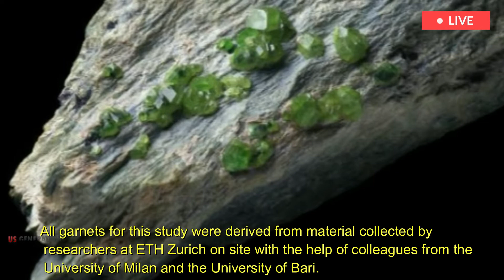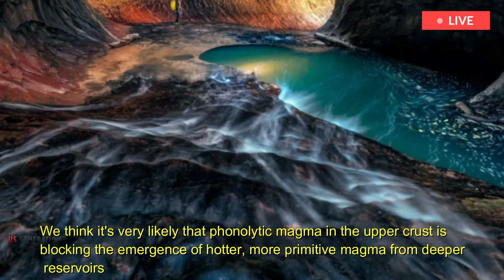Italian panic: one hour before sunset,as earth rises,a rumb sounds like eruption Vesuvius Volcano.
Garnet is an unusual choice for determining the age of volcanic ejecta. Researchers typically use zircon, which is a small accessory mineral found in many igneous rocks. Magma from Vesuvius, however, is too alkaline to crystallize zircon, but is rich in garnets.
To determine the age of garnets, the researchers used the radioactive elements uranium and thorium. The crystal structure of garnet combines both in small but measurable amounts, with a preference for uranium. Using the isotope ratio of uranium-238 to thorium-230, the researchers were able to calculate the mineral's crystallization age.
All garnets for this study were derived from material collected by researchers at ETH Zurich on site with the help of colleagues from the University of Milan and the University of Bari. To this end, they searched for suitable locations where volcanic deposits from the four aforementioned eruptions were exposed on the surface and accessible for sampling...
Using the age of garnet's crystallization, the researchers were now able to show that the most explosive type of magma at Vesuvius (called phonolytic magma) was deposited in reservoirs in the upper crust for several thousand years before an influx of more primitive, and hotter, magma from the lower crust triggered eruptions. ...